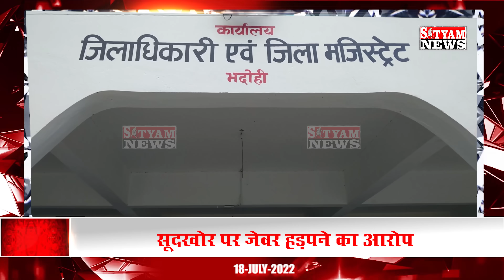BHADOHI जिले की आज की खबरें| भदोही 18 जुलाई की खबर |BHADOHI SATYAM NEWS |BHADOHI 18 JULY NEWS